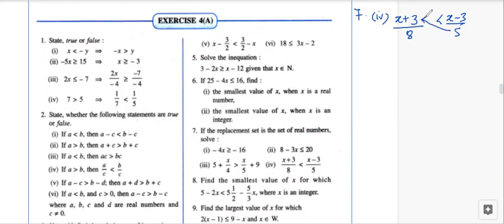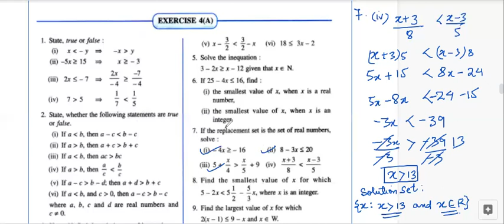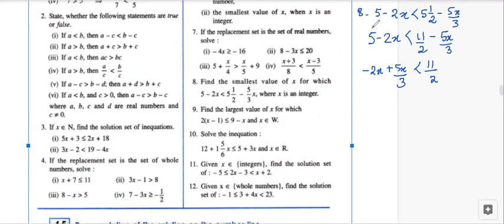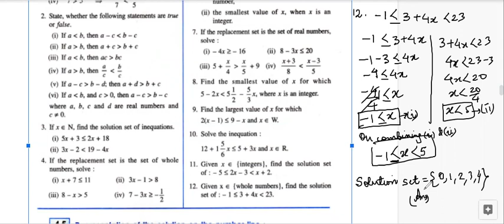Concise Mathematics | Class 10 | ICSE | Linear Inequations | Lecture 5